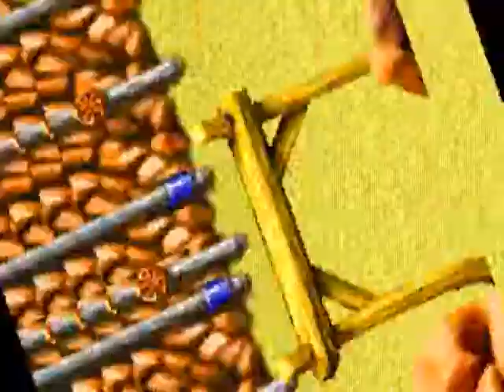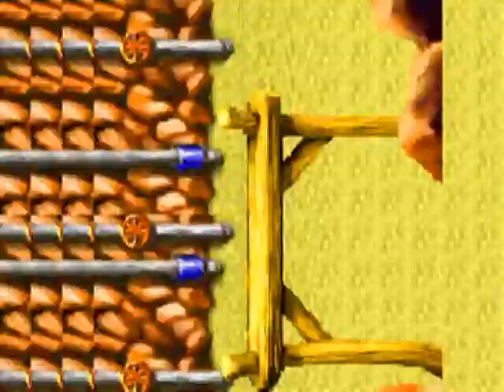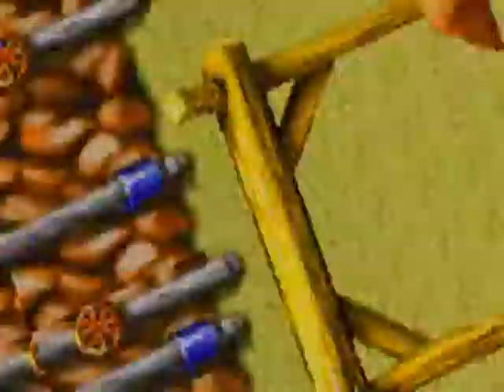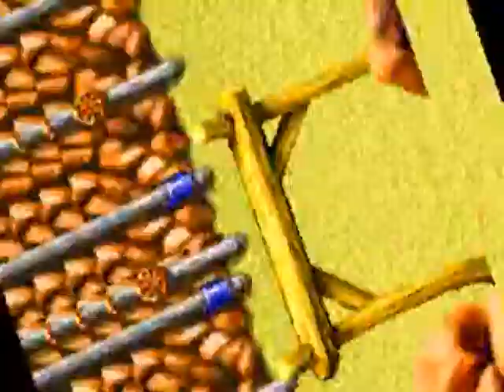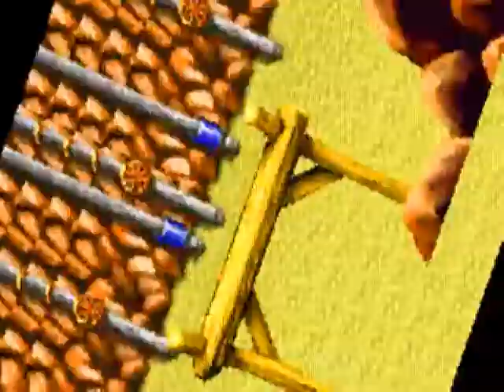Lufia: The Ruins of Lore (GBA) 12 Daros and Nimona Mines